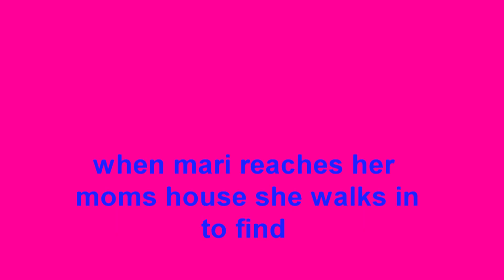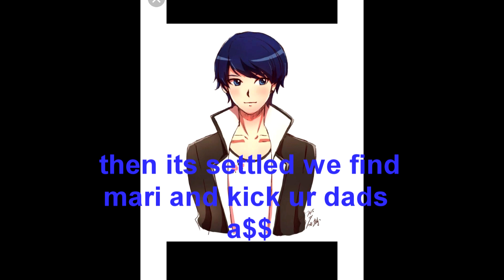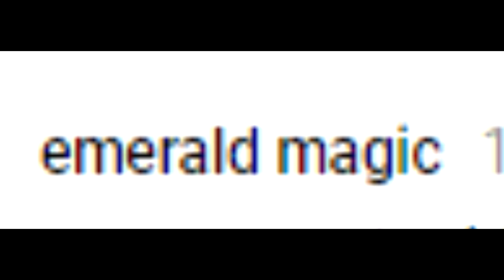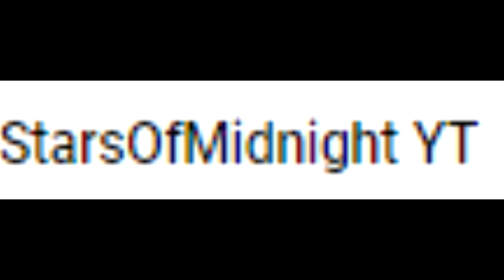love takes time s5 ep 14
sorry for the confusing